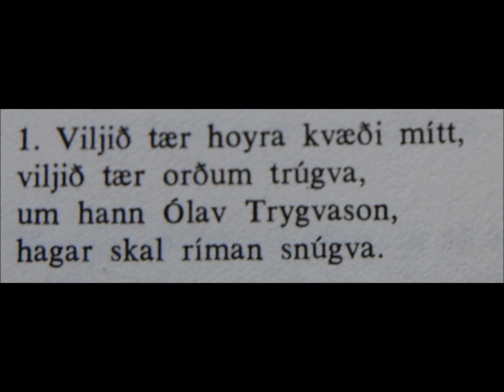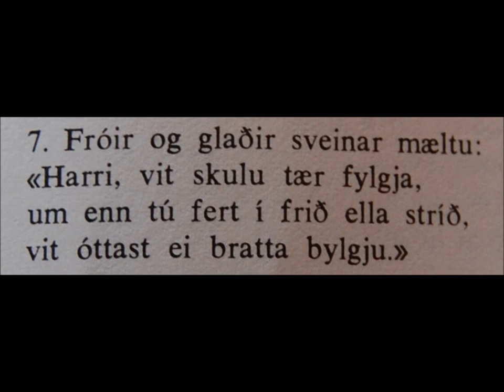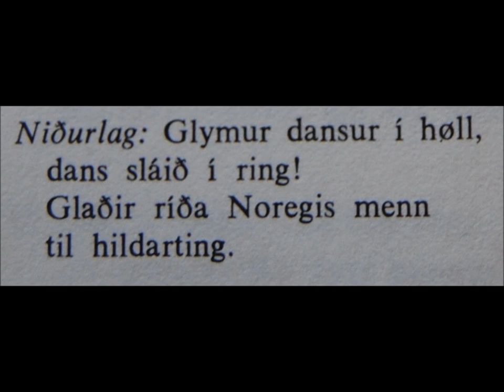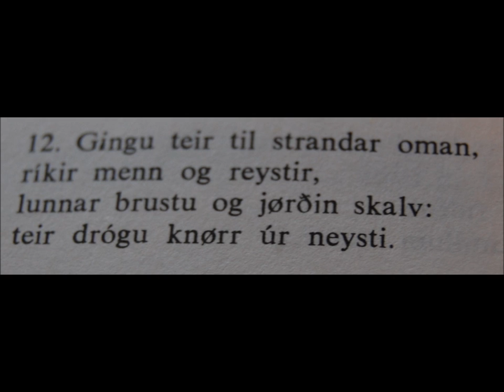Ormurin Langi 1-12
Velbastaðmenn kvøða 4. februar 1959

ca. 1830 av Jens Christian Djurhuus

Ormurin Langi er 86 ørðindi langt

Story is about Olaf Trygvasson and how his last battle aboard his ship Ormurin Langi went. (it went badly for him)